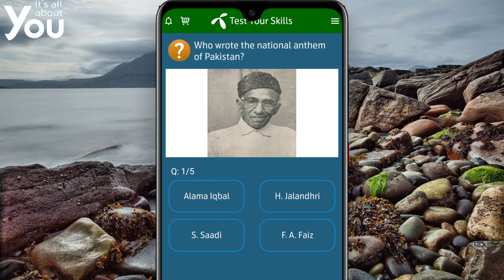14 August 2021 Questions and Answers | My Telenor TODAY questions | Telenor Questions Today Quiz App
today question
today questions
today skills
today telenor

14 August 2021 my telenor
14 August 2021 telenor
14 August 2021 telenor quiz
14 August quiz
14 August telenor
14 August telenor quiz

telenor
telenor 14 August
telenor answer
telenor answer today
telenor answers
telenor answers today
telenor app